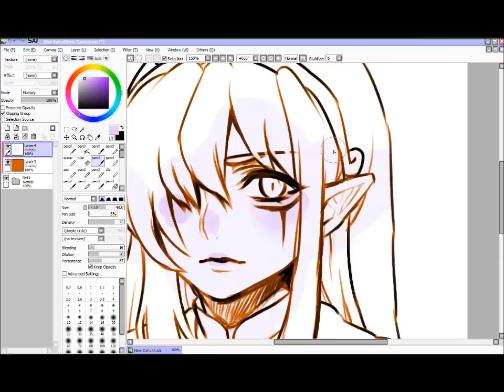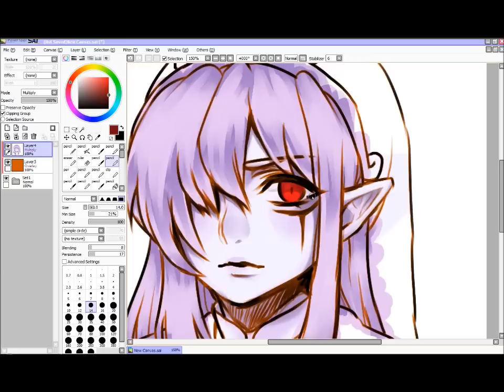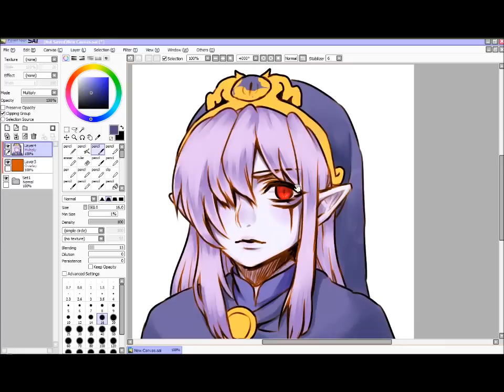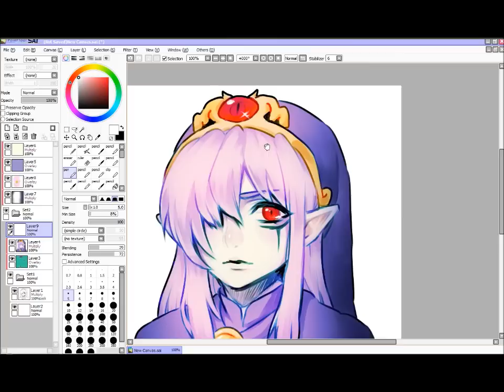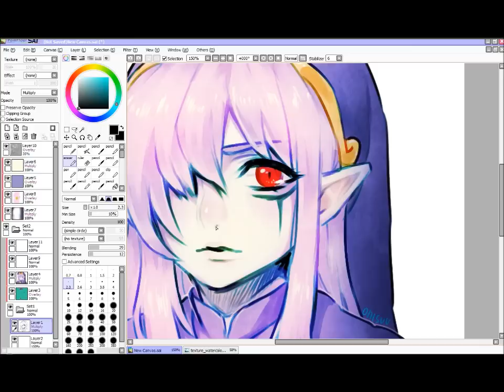Vaati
I drew vaati instead of working on my assignment jashfkjashfjkah
It's so lame because I literally need to think of 5 sentences and then I'd be done with it but
the words aren't coming together right *__*

music //
Chopin - "Raindrop" prelude

specs //
~35 minutes
drawn in SAI - wacom bamboo tablet

this video is for entertainment! I make no profit :)